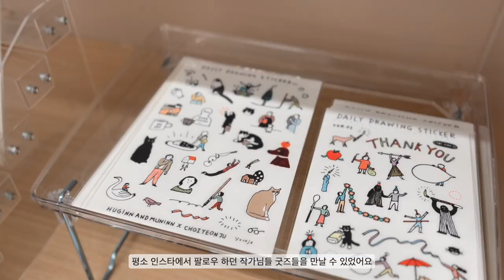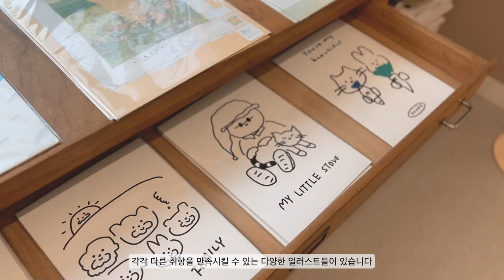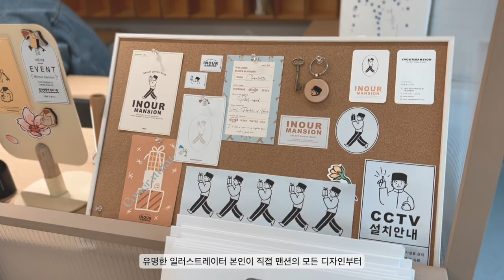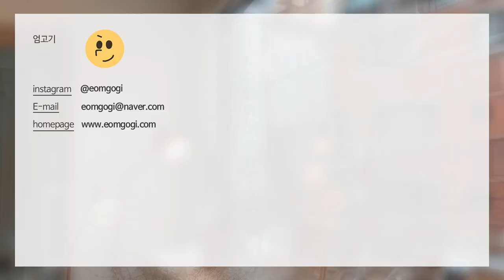일러스트레이터가 만든 일러스트 편집숍 '인아워맨션'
앞엔 양재천이 예쁘게 흐르고 엄선된 일러스트 작품과
굿즈가 가득한 데이트 코스로 딱 좋은 인아워맨션에 다녀왔습니다.

서울 강남구 논현로26길 40 2층